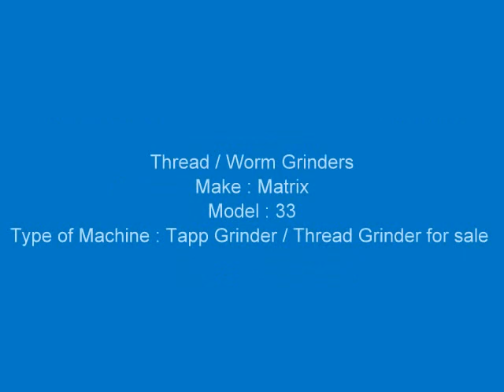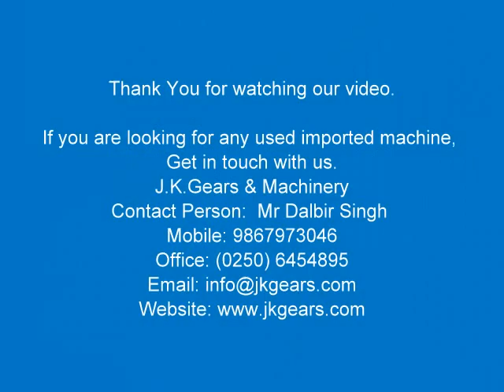Matrix 33 Tapp Grinder / Thread Grinder Available for sale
Model : 33
Make : Matrix
Year : 1990
Dimensions :
Power :
Location : Mumbai Warehosue,India

Category : Thread / Worm Grinders
Serial No :
Country : United Kingdom
Type of Machine : Tapp Grinder / Thread Grinder
Weight : 0.0
Asking Price : On Request